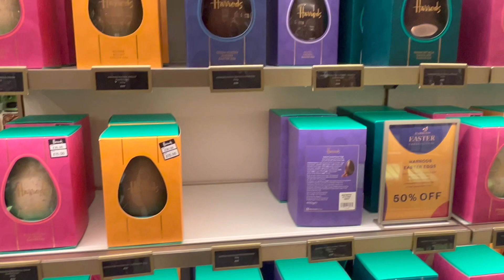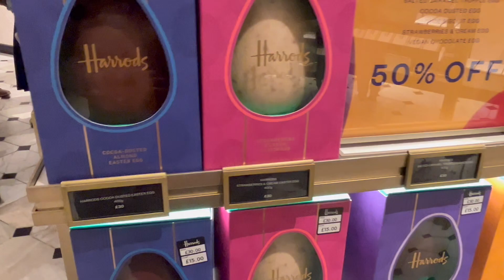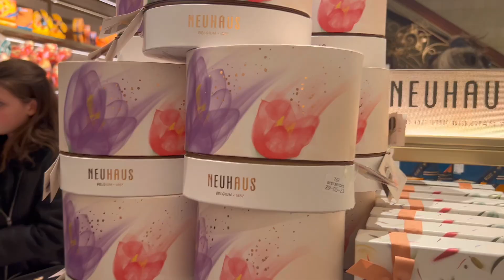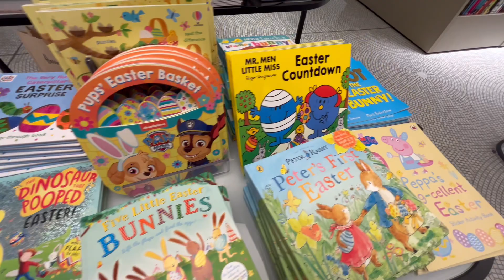Easter at Harrods! The Most Luxury Store In LONDON